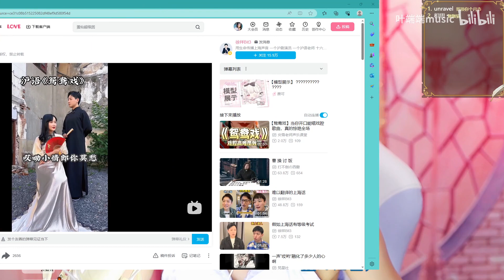1 【直播回放】（加油鍛煉）煤老板女兒 2023年6月11日20點場